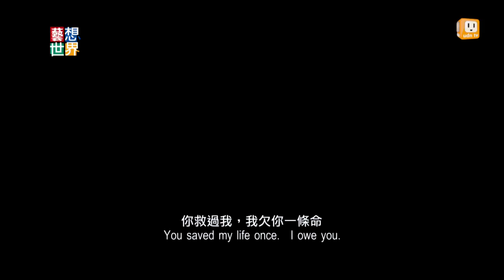20140509《藝想世界》電影訪談《魔警》《只要一分鐘》影評人楊達敬Part 1